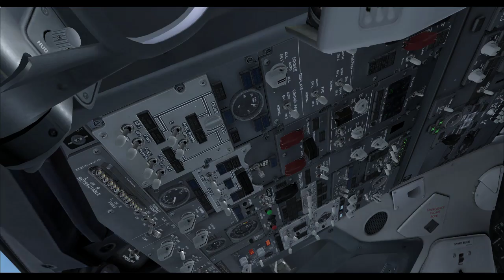Los Angeles (LAX) to Minneapolis (MSP)